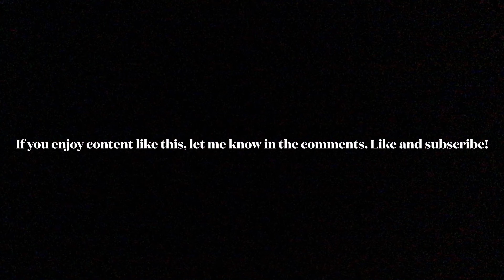Minute Meme Time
Thought of trying something different. Hope you like it!